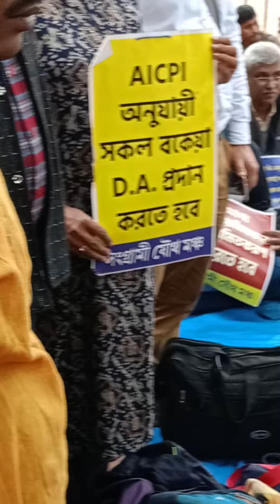Picketing by SJM in front of NABANNA, BikashRanjanBhatterjee was present there